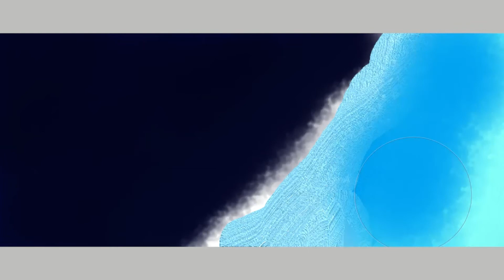Night and Day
Another Name:Darkness and Light
"In the darkness there always a light and in the light there always a darkness"
-Ulthriel